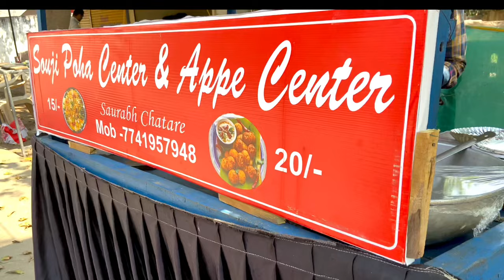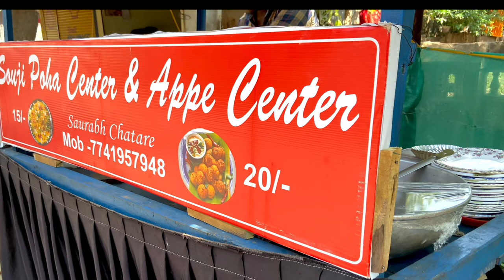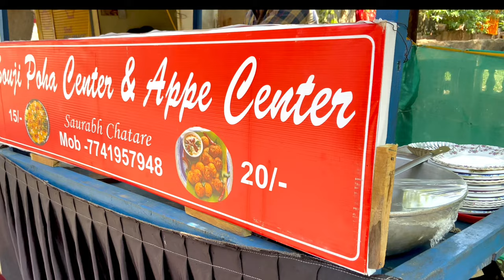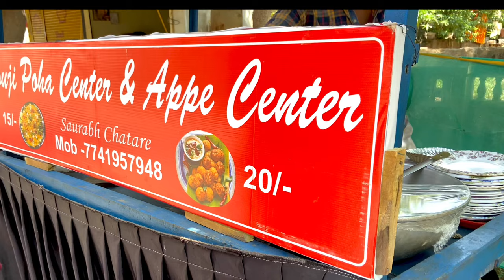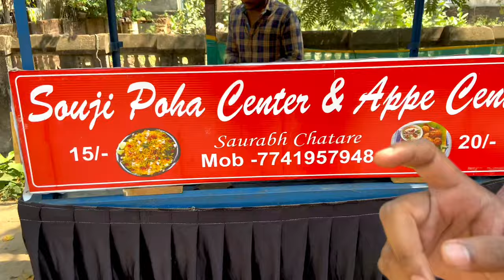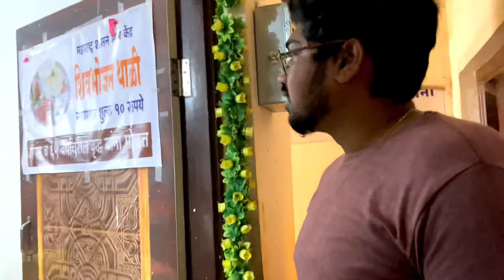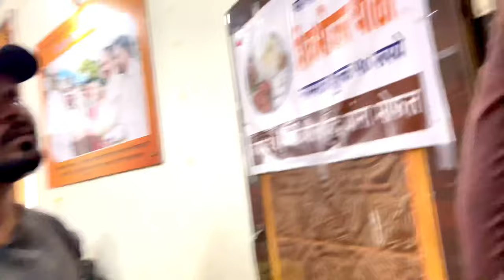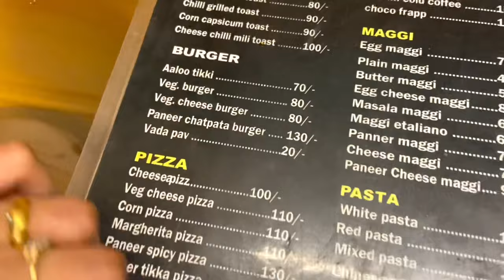Living on 50 Rps for 24 hrs challenge |Husband vs Wife|Vlog-21